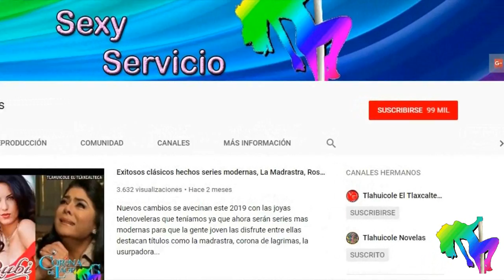Conoce a los nuevos villanos de Vencer El Pasado y quiénes más se integran al elenco 2021